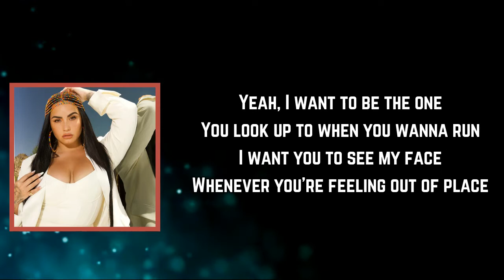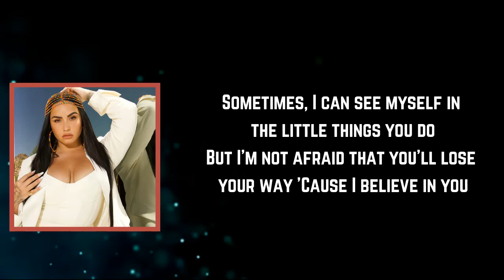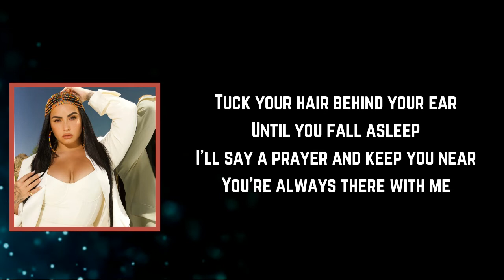Demi Lovato - ICU (Madison’s Lullabye) (Lyrics)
ICU (Madison’s Lullabye) Lyrics:

erse 1: Demi Lovato]
I didn't want those innocent eyes
To watch me fall from grace
Tried to protect you, I wanna direct you
To keep you from my mistakes, yeah
I wanna be the one you look up to when you wanna run
I want you to see my face
Whenever you're feelin' out of place
You can pick up the phone
If you're ever feeling scared and alone
I'll be the one to

Tuck your hair behind your ear
Until you fall asleep
I'll say a prayer and keep you near
You're always here with me
I promise I'll be there, don't worry
'Cause I was blind, but now I see clearly

Sometimes I can see myself in the little things you do
But I'm not afraid that you'll lose your way
'Cause I believe in you, yeah
You're gonna be the one who's strong enough, who can overcome
Anything in your way
I look to you and you give me strength
Always my baby girl, already know you gon' change the world
And I will still be there to

You're always there with me
I see you, oh-oh
I see you, I see you, oh-oh

[Outro: Demi Lovato & Madison De La Garza]
I love you, Demi

ICU(Madison’sLullabye)
DancingWithTheDevil…TheArtOfStartingOver(ExpandedEdition)